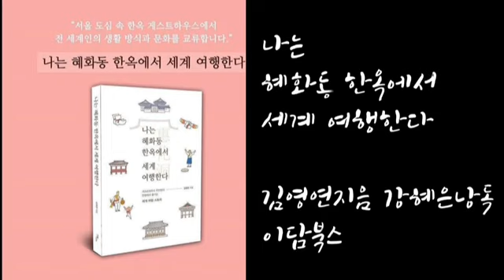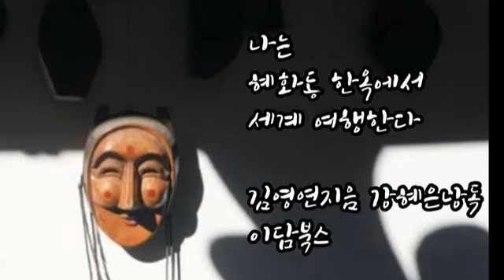韓国伝統家屋・オンマのおもてなし日記#キム・ヨンヨン著#平島望訳#BJ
아~~글쎄 이 분이 낭독 하는
나는혜화동한옥에서세계여행한다 를 듣고 있으면...
이 책 너무 잘썼네!
도대체 누가 썼어?
그런 맘이 든다니까요! ㅎㅎ

자~~
확인해 보세요^^